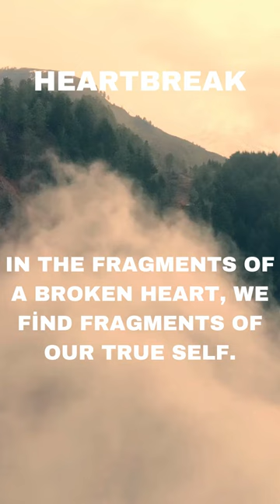Love's Unraveled Knots: Untangling the Complexity of Heartbreak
Heartbreak is a universal human experience that touches the depths of our souls. It is an emotional earthquake that shakes the foundation of our being, leaving us shattered and vulnerable. When love takes an unexpected turn and transforms into heartbreak, we are confronted with a range of intense emotions - pain, sadness, anger, and despair.

In these moments of heartbreak, we find solace in the wisdom and insights shared by others who have walked this path before us. As the quotes above beautifully capture, heartbreak is not the end but a beginning. It is a transformative journey that leads to self-discovery, growth, and healing.

Through heartbreak, we learn the profound lessons of love and resilience. It teaches us that love is not always smooth sailing; it can be turbulent and challenging. But even in the midst of heartbreak, love persists. It teaches us to cherish the fragments of hope and embrace the beauty of imperfection.

The scars left by heartbreak become a testament to our strength and courage. Each break, each fracture, shapes us into individuals capable of deeper understanding, compassion, and empathy. Our hearts may be wounded, but they also become more open, more resilient, and more capable of embracing love again.

The journey of healing from heartbreak is not linear. It is a process that requires patience, self-care, and self-reflection. It is a journey of reclaiming our true selves, finding inner peace, and ultimately, finding love once again - a love that is wiser, more compassionate, and more aligned with our authentic selves.

So, if you find yourself in the midst of heartbreak, remember that you are not alone. Draw strength from the quotes above and the countless stories of those who have walked this path before you. Allow yourself to grieve, to feel the pain, and to embrace the healing process. Trust that from the fragments of a broken heart, a stronger, more resilient love will emerge.

Heartbreak is not the end of your story. It is a chapter that paves the way for a new beginning, a journey of self-discovery, and a deeper appreciation of the beauty and complexity of love. Embrace the lessons, embrace the healing, and embrace the possibility of love's transformative power.

Remember, you are strong, you are resilient, and you are capable of finding love and happiness once again. Let your heart heal, let it grow, and let it soar with the wings of newfound wisdom and love.
Heartbreak is an emotional storm that sweeps through our lives, leaving us in a state of profound pain and sorrow. It is a testament to the vulnerability and depth of our capacity to love. When a relationship comes to an end or when our expectations are shattered, we are confronted with the harsh reality of heartbreak.

In the midst of heartbreak, it may feel like our world is falling apart. The pain can be overwhelming, and it may seem impossible to imagine a life without the person who once held our heart. But in these moments of darkness, there is also an opportunity for growth, self-reflection, and healing.

Heartbreak teaches us valuable lessons about ourselves and our relationships. It forces us to confront our deepest fears, insecurities, and vulnerabilities. It reveals the areas where we need to heal and grow as individuals. Through the pain of heartbreak, we gain a greater understanding of our own desires, needs, and boundaries.

The healing journey from heartbreak is not easy or linear. It takes time, patience, and self-compassion. It involves allowing ourselves to grieve, to feel the pain, and to release the attachment to the past. It requires us to cultivate self-care, seek support from loved ones, and engage in activities that bring us joy and fulfillment.

As we heal from heartbreak, we begin to rediscover our own worth and value. We learn to love ourselves, to prioritize our own happiness, and to set healthier boundaries in future relationships. We realize that our worthiness of love does not depend on someone else's presence or approval.

Heartbreak also opens the door to new possibilities. It invites us to explore new paths, to meet new people, and to discover new passions. It allows us to redefine ourselves and create a life that is authentic and fulfilling. It is an opportunity for personal growth and transformation.

While heartbreak is undoubtedly painful, it is not the end of our story. It is a chapter that shapes us, strengthens us, and prepares us for the love that awaits us in the future. It is a reminder of our resilience and capacity to heal. It teaches us that we have the strength within us to rise from the ashes and create a life filled with love, joy, and fulfillment.

So, if you find yourself in the midst of heartbreak, remember that you are not alone. Reach out for support, be gentle with yourself, and trust in the healing process. Embrace the lessons, embrace the growth, and know that a brighter future awaits you on the other side of heartbreak.